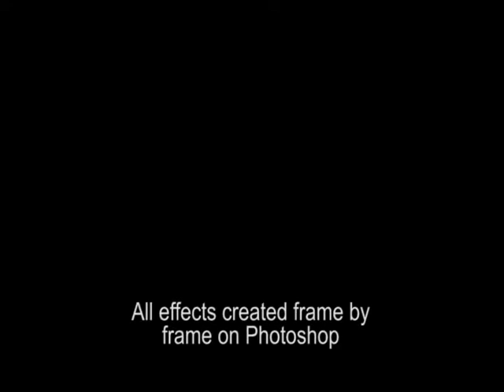Marzock has the power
Cheezy video I made using one of the teachers at Ephrata High School, Mr. Marzock.

All special effects were drawn in frame by frame in Adobe Photoshop CS3